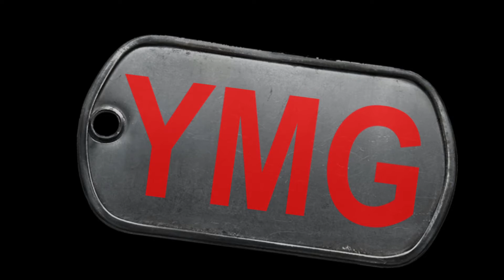Clutch or Kick AUFLÖSUNG #14 | YoMai | CS:GO | Deutsch German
Clutch or Kick! - Jeden Montag neu auf diesem Kanal!

Kommentiert das Video gerne, um uns Feedback zu geben :)
Viel Spaß und allzeit gl, hf!